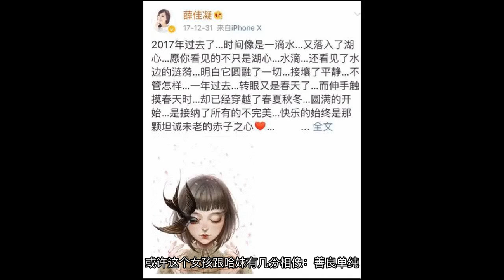在「粉红女郎」里，能看到过去、现在、后来的我们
我每天都会定时更新影片
“那些可爱的女孩们，才不是塑料的友情。”文/郑怡《北京女子图鉴》的热播，可谓是将“恋爱，婚姻，事业，奋斗”等都市敏感热词推上了风口浪尖。明明宣传的是北漂励志奋斗史，硬是被拍成了《那些年，她依靠过的男人》。今天，倒是想跟大家说说我心中真正的女子图鉴：《粉红女郎》2003年，在那个非典肆虐的日子里，我每天唯一的乐趣就是准时守在电视机旁,等着四个女孩的出现：结婚狂，哈妹，万人迷，男人婆。现在回忆起来，《粉红女郎》可以算是启蒙我关于“爱情和友情”的电视剧。如今已经过去了15年，国产剧中拍“都市女孩”题材也屡见不鲜，譬如：2015年《新娘大作战》中的倪妮和baby, 2016年的《欢乐颂》中的四美。但无论时光怎么变迁，我一直认为：《粉红女郎》才是国产剧中唯一一部真正懂得现代女性生活的电视剧。万玲，一位表面上沉浸在风花雪月中的女子，眼神勾人，婀娜多姿。她看起来依赖于金钱和男人，但骨子里实则非常追求自我。在四个女孩里，这个人物好像就是女神+教科书一般的存在，无论是谁遇到感情上的问题，她总是能用一句话就道破天机。谁说只有男性才是社会的主宰？女孩子照样有权利支配自己的感情。我最欣赏的就是她游戏人生的态度，不束缚于传统的眼光，坚守自我，最终等到真爱。方小萍，一位对结婚有迷之追求的女子，顶着龅牙，说着一口好听的台湾腔。她和万人迷刚好形成了鲜明的对比，对婚姻盲目崇拜，对男性无底线付出。一个是“多情红玫瑰”，一个是“苦情山茶花”。这些仿佛都让结婚狂变成了一个十分不讨喜的角色。但现在才发现，原来方小萍的善才恰恰是这部电视剧的核心。她一次次地被渣男大宝欺骗，哪怕最后心中已经清楚了来龙去脉，但还是心甘情愿地将500万支票交到了大宝手中，在大宝欣喜若狂，准备再次一走了之时，小萍痴痴地叫住了他：“你从头到尾，都没有问过我答不答应你的求婚。”曾经我痛恨小萍的懦弱与愚蠢，但现在竟然更多的是心疼。和我心境恰巧相反，15年前，大多数观众会认为结婚狂善良真诚，而15年后，弹幕上满满的都是对她的攻击：圣母婊，道德绑架，犯贱。如今，在愈加充满戾气的社会中，我多次暗暗庆幸方小萍只是活在电视剧中。何茹男，再被一段真挚的感情伤害后，选择成为了“男人婆”。从头到位，她都是“事业和励志”的代名词，取得了工商管理学硕士学位，从保洁员一步步地做到了项目经理。中间经历过无数挫折与失败，但直到最后，茹男也一直坚持着自己和初恋男友的梦想。结尾，她解决了龚喜的烂尾楼麻烦，成功启动了希望小学的计划。这样才是一个真实有血有肉的女性形象，男人婆的例子就是在告诉那些意淫的导演：女性想要获得真正的独立和成功，不是靠着卖萌嘟嘴，撒娇和装可怜的。哈妹，一个整天乐呵呵的女孩，单纯善良，年龄最小。其实哈妹算是整部剧中最不起眼的一个，没什么主见，爱随大流。但没有想到，她的身份竟然是一个东南亚部落中的公主。从前我并没有注意到这个傻乎乎的女孩，再次重温时却被她感动得稀里哗啦。她从小在孤儿院长大，渴望融入家庭的气氛中。正是三个女孩儿给了她家庭的温暖，于是她心甘情愿地默默为这个小家付出：撮合结婚狂的婚事，扮鬼恶搞狡猾的龚喜，还为李白寻找“天山雪和万年冰霜”。最终再找了原生家庭后，哈妹还是选择跟这几个好姐妹继续厮混在一起。或许，这才是真正意义上的姐妹情。小时候，我总觉得《粉红女郎》是一部无厘头喜剧，说着段子，调侃生活。而现在，我竟然发现它其实带着悲剧的色彩，充满着现实的讽刺，就譬如：方小萍的痴心错付，因为不出众的外表，在爱情中永远都扮演卑微的角色；何茹男的坚强隐忍，怀揣着初心，却在梦想的道路上经历了太多坎坷与艰辛；哈妹的孤独寂寞，本应拥有一个幸福的童年，却从小在福利院成长，渴望亲情；万玲的封闭高傲，看透了太多爱情中的规则，活得透彻，但却并不快乐。曾经听过这样一段话：“谁还不是玻璃心啊，只不过是在心上裹了厚厚的消音布，让稀里哗啦碎的一胸腔的声音不被别人听见，自己也假装听不见而已。”《粉红女郎》最珍贵的地方，或许就在于：每一个人物身上都背负着属于自己的不易，却还是能在嬉笑怒骂中不断成长。而剧中，无论是搞笑的龚喜，还是帅气的王浩，男性角色全部变成了一种陪衬。靠着一副好皮囊就能买得起LV,开得上玛莎拉蒂的女性或许存在，但一定不怎么清澈光鲜。不过，《粉红女郎》终究还是一部善良的童话：真诚的姐妹情，跨越阶级的爱情，善良可爱的房东，能被感化的敌人。对于现在的我们而言，终究还是太奢侈了些。时过境迁，当年那四位个性鲜明的女孩，也早已经走上了各自的人生道路。除了奶茶，陈好，薛佳凝，张延好像都逐渐淡出入了观众们的视线。不得不说刘若英为结婚狂的角色牺牲了太多，撇着八字步，呆头呆脑，顶着龅牙。以至于在很长时间里，我都无法真正get到刘若英的美点。后来逐渐爱上了她的歌，才发现戏外的结婚狂原来是一个如此知性，优雅与随性的女子。现在再提到薛佳凝，可能更多的人都会联想到她与胡歌的一段感情。当年胡歌因为意外严重受伤，她默默地陪伴他走过了最黑暗的时刻。再次看到薛佳凝消息的时候，便是得知她前去修行。翻了翻她的微博，字里行间都充斥着对生命的热爱，以及对信仰的虔诚。或许这个女孩跟哈妹有几分相像：善良单纯，心思简单。而陈好和张延在大火之后，都选择了为了家庭离开了娱乐圈。真心希望她们都能幸福。突然想到了奶茶为剧中演唱的一首主题曲：《一辈子的孤单》“我想我会一直孤单，这样孤单一辈子。”想必当年追剧的观众现在多半也已经恋爱结婚，如果你还孤单，也不用太过着急，因为：为了怀抱一些新幻想，我们失去一些旧幻想，这就是成长。